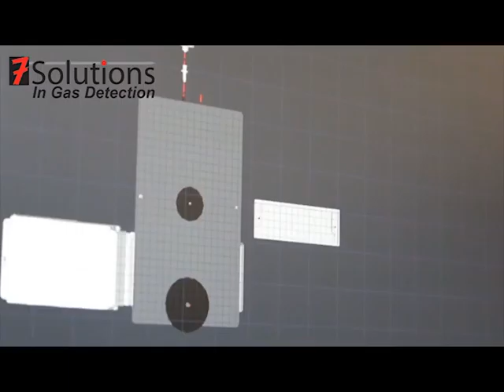7Solutions in Gas detection